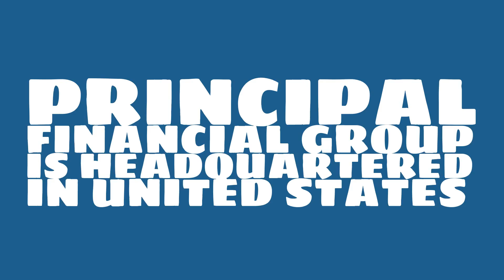Where is Principal Financial Group headquartered?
Watch this video to learn about Principal Financial Group.